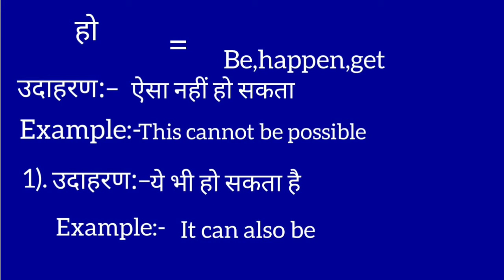हो का इंग्लिश मतलब | Ho ka english meaning || Be meaning in hindi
Ho meaning in english
हो का मतलब क्या होता है
Hindi to English
Word meaning
Be ka arth